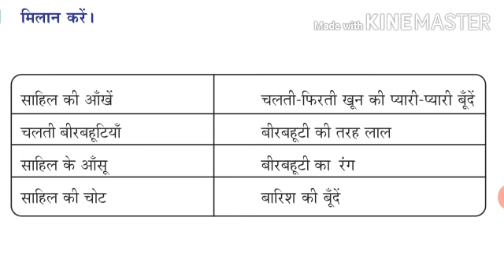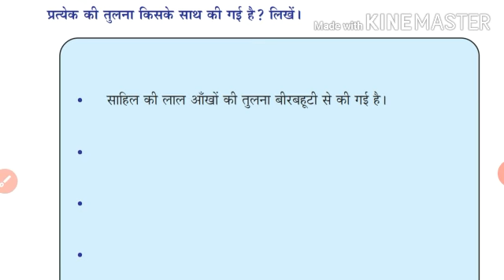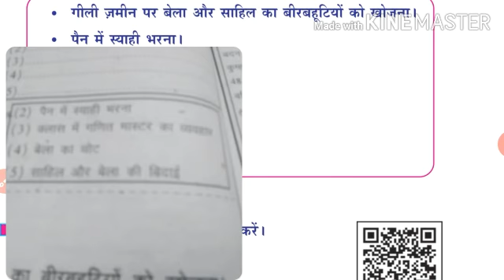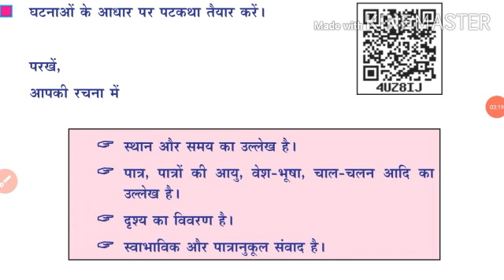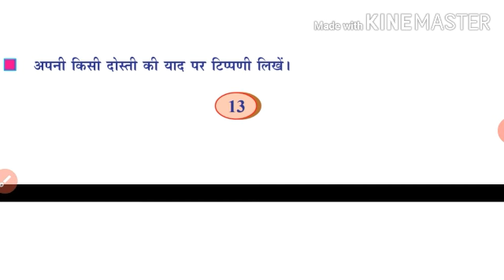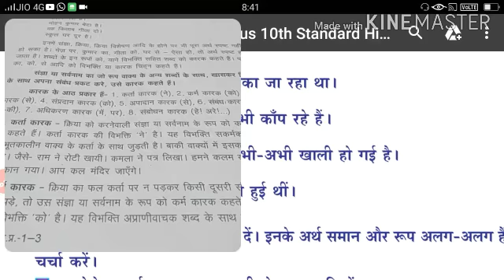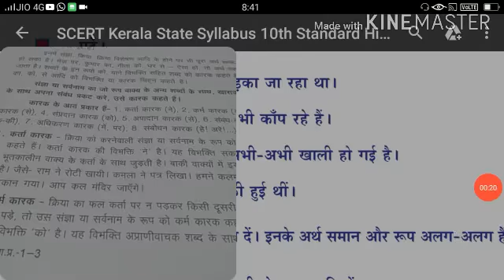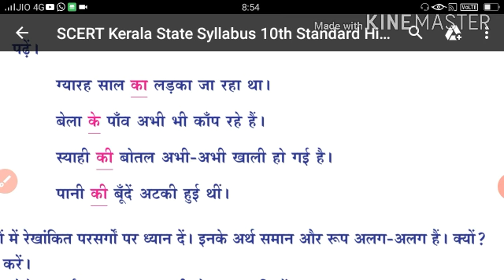Std 10Hindi बीरबहूटी गतिविधि activities part 3